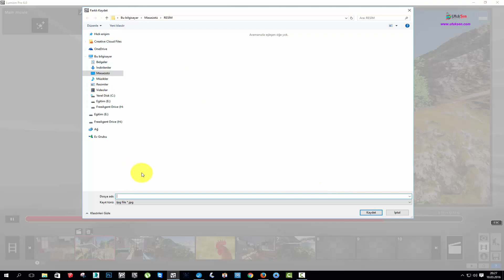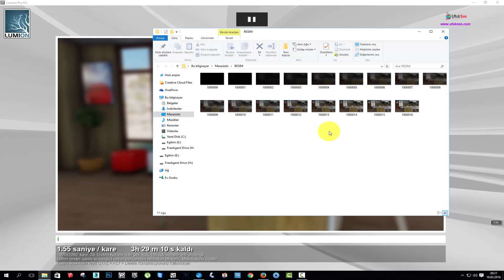Lumion Eğitim Seti 53 : Lumion Animasyonlarını Resim Çıktısı Olarak Almak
Bu çizimler sırasında takıldığınız her konuda sitemizden videoları izleyerek yardım alabilirsiniz.Her videonun sonundaki yorum kısmına kolayca giriş yapıp sorularınızı sorabilirsiniz.Kısa zamanda sorularınızın cevaplandığını göreceksiniz.